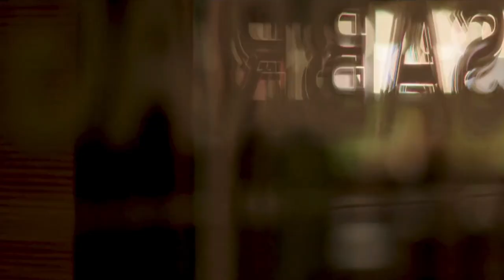Sofitel Auckland Viaduct Harbour Hotel New Zealand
Situated at the heart of Auckland's thriving Viaduct Harbour district, the Sofitel Auckland Viaduct Harbour is a luxurious testament to refined elegance and cultural immersion. Synonymous with the Sofitel brand's global reputation, this property offers discerning guests an experience that fuses New Zealand's rich heritage with French sophistication.

Location - At the Heart of the Action

Nestled between the shimmering Waitemat? Harbour and Auckland's vibrant city center, the hotel boasts an enviable waterfront location. The Viaduct Harbour is a hub for world-class dining, entertainment, and maritime activities. It's a stone's throw away from the New Zealand Maritime Museum, the iconic Sky Tower, and many gourmet restaurants and bars. The location is ideal for leisure travelers eager to explore the city and business travelers looking for convenience and style.

Rooms and Suites - A Haven of Serenity

The Sofitel Auckland offers a range of rooms and suites, each carefully designed to be a sanctuary of comfort. Floor-to-ceiling windows flood rooms with natural light, providing panoramic views of the harbor, city, or urban landscapes. Features such as French amenities, plush bedding, and spacious bathrooms with separate rain showers and deep soaking tubs showcase the commitment to luxury.

Dining - A Culinary Delight

The hotel's dining options are an ode to gourmet excellence. With an emphasis on fresh, local ingredients, the in-house restaurant offers a mix of Kiwi classics and international dishes. Guests can also indulge in the waterside bar, which serves a curated list of wines, handcrafted cocktails, and light snacks – all with a backdrop of the bustling harbor.

Wellness and Recreation

The Sofitel's wellness offerings are a treat for those looking to unwind and rejuvenate. The indoor heated pool offers year-round relaxation, while the state-of-the-art fitness center ensures guests can keep up with their fitness regimen. The on-site spa, with its range of treatments inspired by local traditions, provides the ultimate pampering experience.

Events and Meetings

Modern technology, exquisite catering options, and a team of professional event coordinators make it a preferred venue for corporate and social gatherings.

Service - The Sofitel Touch

One of the standout features of the Sofitel brand is its unwavering commitment to exceptional service. The Sofitel Auckland Viaduct Harbour staff embodies this ethos, ensuring guests' needs are anticipated and met with warmth and precision.

Sofitel Auckland Viaduct Harbour is not just a hotel; it's an experience. It captures the essence of Auckland's maritime heritage while delivering a world-class luxury stay.